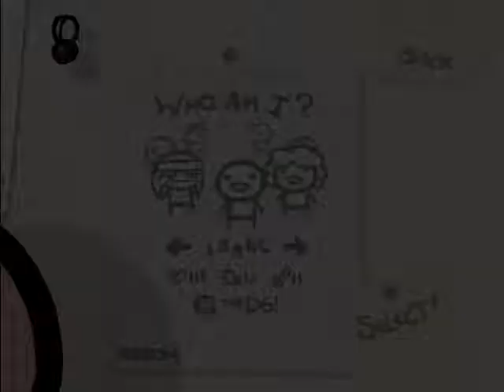The Binding of Isaac - Episode 10 - Dark t'was the Night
I can't see a thing!